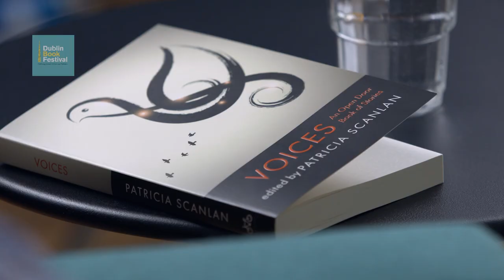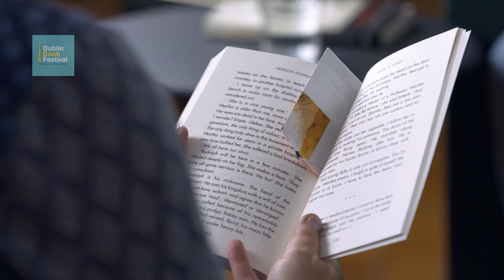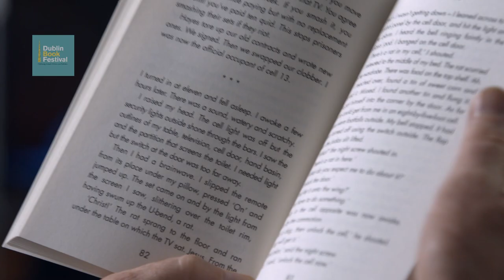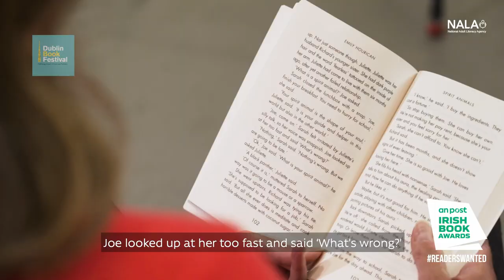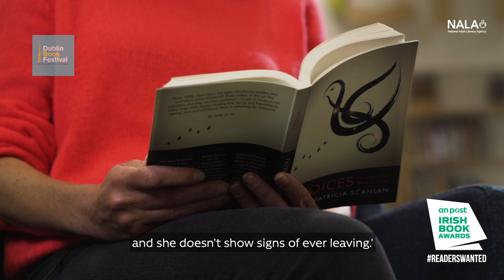DBF2020 Presents: Voices, an Open Door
Carlo Gébler and Helen Ryan (NALA)
In Conversation with Rick O’Shea
The Open Door series of books is aimed at emerging adult readers, and seeks to celebrate the art of straightforward writing. NALA, the National Adult Literacy Agency, celebrates its fortieth anniversary in 2020. To mark this occasion, New Island, with series editor Patricia Scanlan, are publishing a one-off anthology of 27 well-known Irish authors, written in plain English. Voices: An Open Door Book of Stories (New Island) was published in September 2020.

In the beautiful surrounds of the National Libary of Ireland,  RTÉ broadcaster, Rick O’Shea, will be in conversation with author and contributor to the collection, Carlo Gébler, and Policy Officer at NALA, Helen Ryan. Carlo is a teacher and a writer, whose selection of tales from The Decameron, Tales We Tell Ourselves, will be published by New Island in 2020. Helen is a Policy Officer at the National Adult Literacy Agency, a charity committed to making sure people with literacy and numeracy difficulties have access to learning opportunities and can fully take part in society.

The event will be concluded by two readings from contributors to the collection. Irish novelist, playwright, and poet Dermot Bolger shares an extract from his short story, ‘That Special Moment’. Journalist and author Emily Hourican reads from her short story, ‘Spirit Animal’.